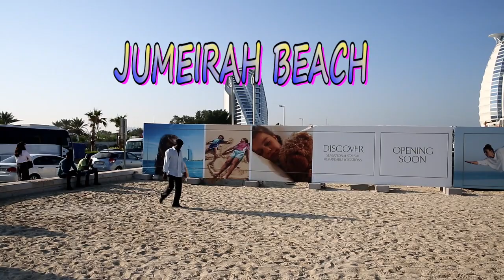Photo & trip : 두바이-(Burj AL Arab Hotel & Jumeirah Beach)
Burj AL Arab Hotel & Jumeirah Beach